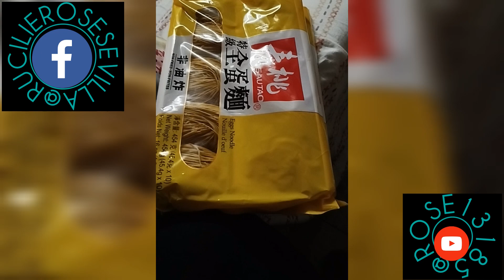Lord pagpalaen mo pa Boss KOng mapag bigay Ng pagkain Amen❤️🙏😋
Hende LAHAT Ng domestic helper penagpala Ne Lord.pero bago KO eto natanggap ang blessings Ne God,dumaan Muna ako SA matendeng pagsubok sa buhay.sa mga nageng amo KO ang herap homanap Ng Pera pero ang belles gastosen or mawala dahel kailangan... SA LAHAT Ng ofw na tulad KO howag kayong mag give up darateng den ang araw na ebigay sayo ang nararapat na amo eturing tayong Tao at hende alila. ❤️❤️🙏🙏Kong bago Ka palang SA akeng channel please Like and subscribe then hit the notification bell 🔔 for more updates the new videos I'm going to upload..thank you so much and have a blessed day